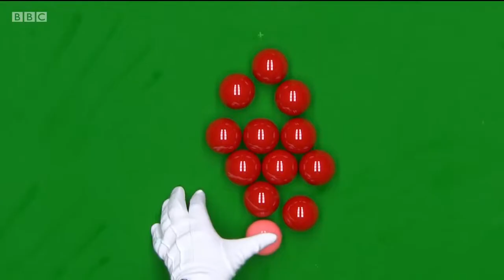John Higgins and Mark Williams World Championship Final 2018 Partido completo